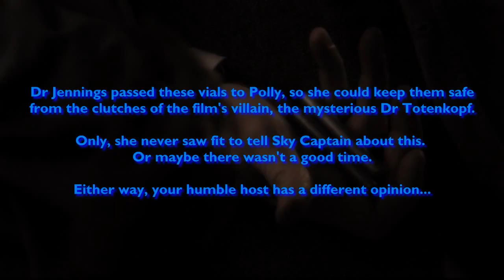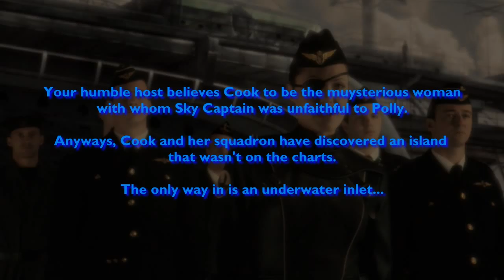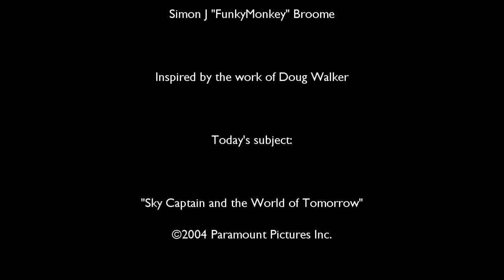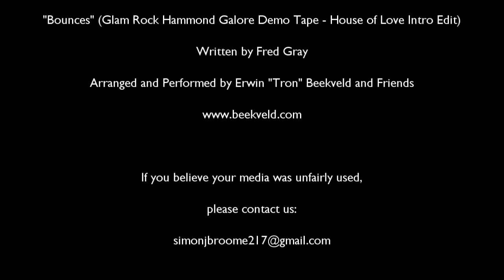House of Love: Isn't it time you gave Sky Captain and the World of Tomorrow another Chance?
The Flying Funkster pleads the case for 2004 Pulp Sci-fi movie Sky Captain and the World of Tomorrow.

Can a movie about a daring pilot and his quest to save the world from a dastardly doomsday plot really be all that bad?

Was it unjustly forgotten?

Or did it rightly crash and Burn?